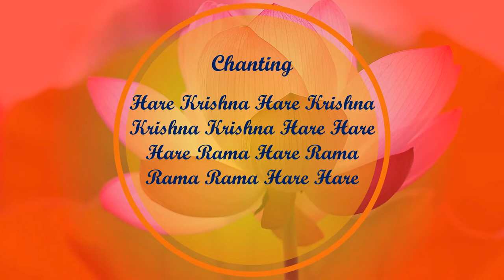The greatest Mantra for success // Everybody must know // For Kali Yuga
There is no need of understanding the language of the mantra, nor is there any need of mental speculation, nor any intellectual adjustment for chanting this maha-mantra. It springs automatically from the spiritual platform, and as such, anyone can take part in this transcendental sound vibration without any previous qualification and dance in ecstasy. We have seen it practically. Even a child can take part in the chanting, or even a dog can take part in it.